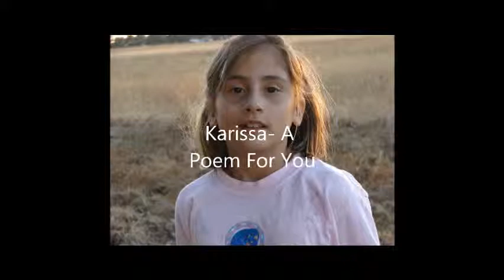A Poem for Karissa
My Goddaughter